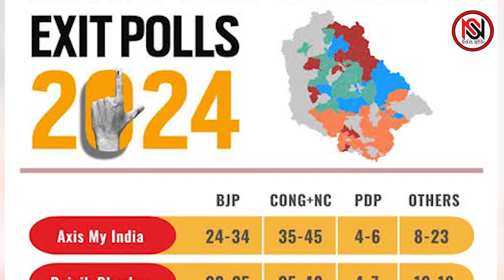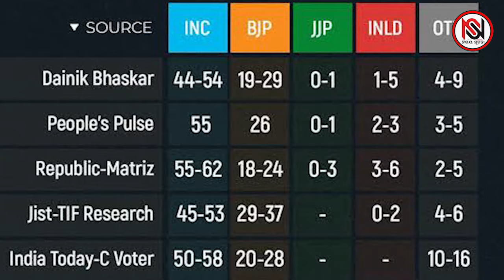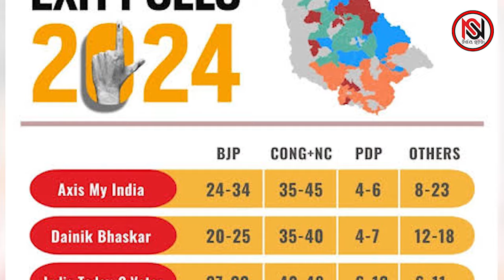TARZAMA : ବିଜେପିର ଡ଼ାଉନଫଲ୍ ଆରମ୍ଭ ! | Nirbhay Suchana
୨୪ ଲୋକସଭା ନିର୍ବାଚନରେ ଅବ କି ବାର ୪୦୦ ପାର୍ ନାରା ଦେଇଥିବା ବିଜେପି ମାତ୍ର ୨୪୦ ଆସନରେ ରହିଗଲା ସୀମିତ । ଦଳ ବହୁମତ ନ ପଇବାରୁ ଏବେ ତାହାର ସହଯୋଗୀମାନଙ୍କ ସହ କେନ୍ଦ୍ରରେ ବିଜେପିକୁ ସରକାର ଗଠନ କରିବାକୁ ପଡ଼ିଲା। ୨୪ ସାଧାରଣ ନିର୍ବାଚନ ପ୍ରଦର୍ଶନରୁ ଶିକ୍ଷା ଗ୍ରହଣ କରି ବିଜେପି ରାଜ୍ୟରେ ହୋଇଥିବା ବିଧାନସଭା ନିର୍ବାଚନ ପାଇଁ ପ୍ରସ୍ତୁତ ହୋଇ ଏକ ନୂଆ ରଣନୀତି ସହିତ ପ୍ରଚାର ଆରମ୍ଭ କରିଥିଲା।